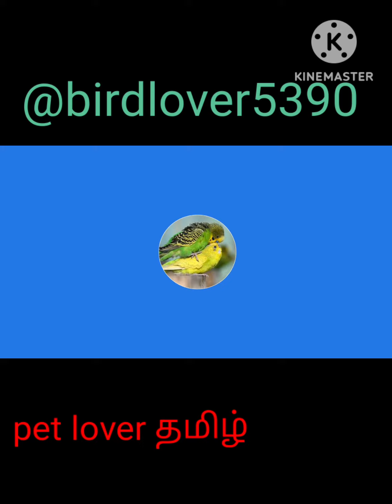how to stop budgies death in Tamil